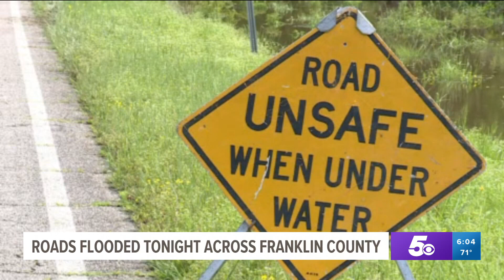Franklin County roads washed out by flooding